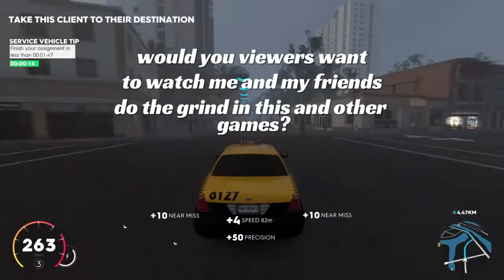Channel Question and small update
A quick idea and an issue fix